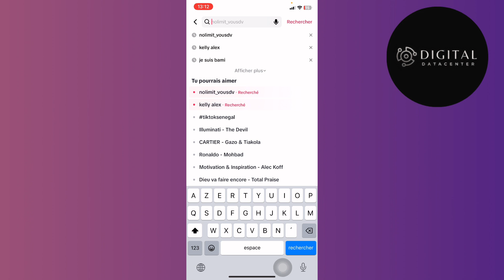Comment Voir Les Republications De Quelqu'un Sur Tiktok ( FACILE )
Dans cette vidéo , je vais te montrer Comment Voir Les Republications De Quelqu'un Sur Tiktok.

Je te montre dans cette vidéo Comment Voir Les Republications De Quelqu'un Sur Tiktok .

A la fin de cette vidéo , tu sauras Comment Voir Les Republications De Quelqu'un Sur Tiktok.

À BIENTÔT 😉